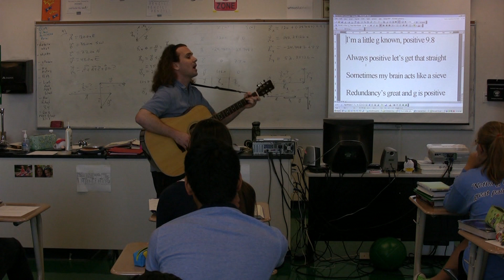A Physics Song - I'm A Little g Known (g is positive)